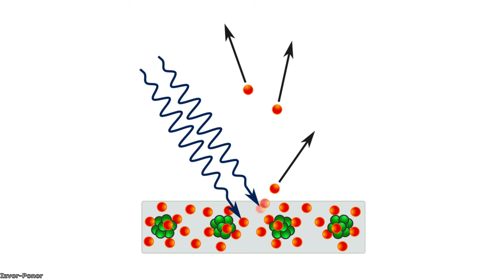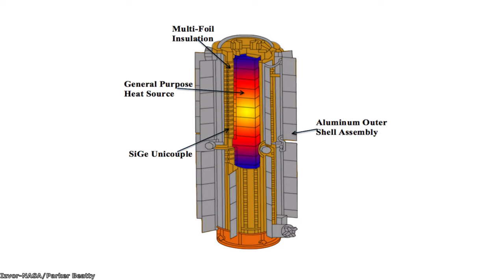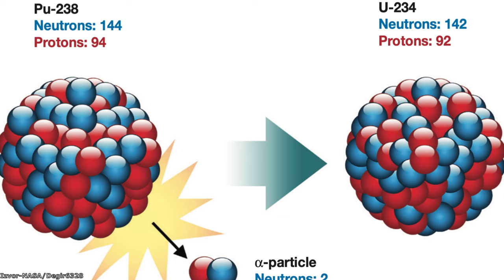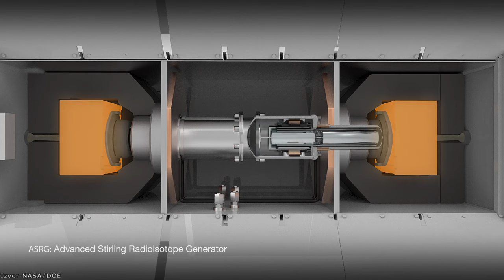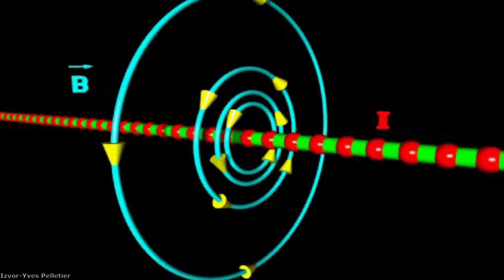Tehnologija svemirskih misija 1 – Snabdevanje električnom energijom i termalna regulacija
Kao veliki ljubitelj astronautike, posebno sam ponosan na kolege inženjere bez čijeg rada ne bismo imali brojne misije koje su u prethodnih 70 godina otkrile pregršt misterija o našem sunčevom sistemu, I stoga sam odlučio da napravim čitav serijal u kom ću obraditi tehnologiju svemirskih sondi I rovera, a u ovoj prvoj epizodi počećemo od energetskog podsistema. U ovom videu otkrićemo na koje načine se svemirske sonde i roveri napajaju električnom energijom, i videćemo kakva tehnologija nas očekuje u budućnosti istraživanja.

Izvor fotografija: NASA/JPL/Caltech/Alexander Rain/Andrew Butko/Britannica/CDN/Caelan Kelley/Christian Bodhi/Ciprian Stancu/Pixabay/Cosmic Level/Daniel Machaček/Delr6328/JHUAPL/EFDA/JET/ESA/ATG Media Lab/SJM/Gregory R. Todd/Humanoide VFX/Janaka Dharmasena/Jordi3736/Lucien Chavan/Marius Stancu/Mike Lacoste/Michael Lentz/Mustafa Keskin/CIL/DOE/Goddars SVS/MSSS/University of Arizona/SETI Institute/No Emotion/STS 75/Parker Beatty/PBS/Ponor/Renato Peixoto/Bell Labs/Russian Academy of Sciences/Ted Stryk/Sachin Ghatmale/Shivam Sharma/Solar Museum/Solaris/Stdudioray/Takonelectronics/TEC Science/Tethers Unlimited/Universal Newsreel/University of Washington/Yves Pelletier/ZHC/Pexels

Muzika:
Dan Henig-Nebular focus
Somnolent-The tides
Emmit Fenn-Wander